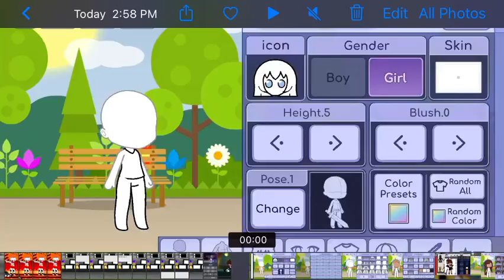||Making my Gacha club oc in gacha life!||